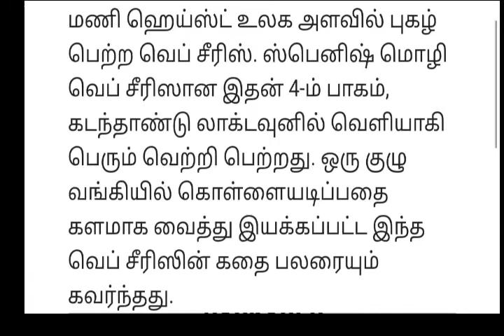Money heist season 5 web series.. The most watched non- English drama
# Moreusefulvideos

money heist
Web series
# season 5
Non English drama